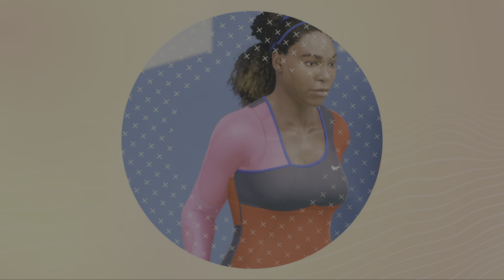SloanStephens vs Serena Williams Topspin2k25